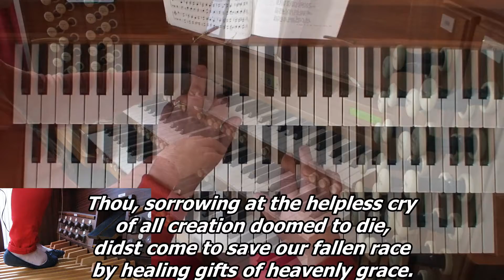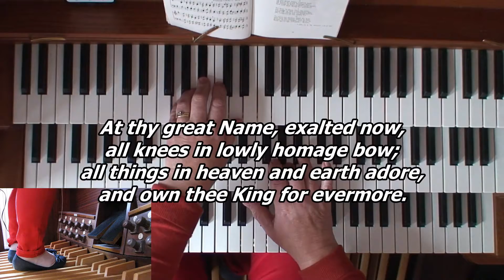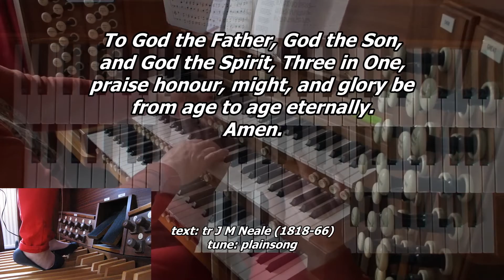Hymn - Creator of the starry height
Played by Melanie Plumley.